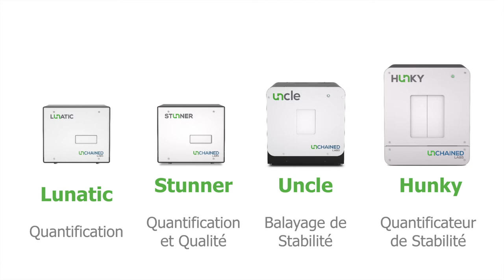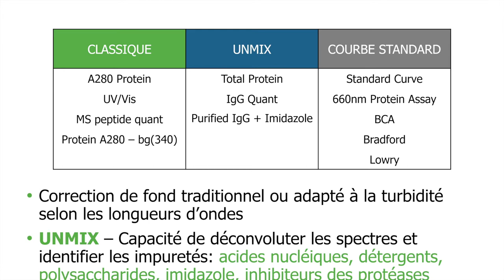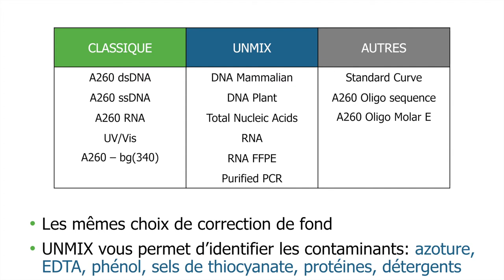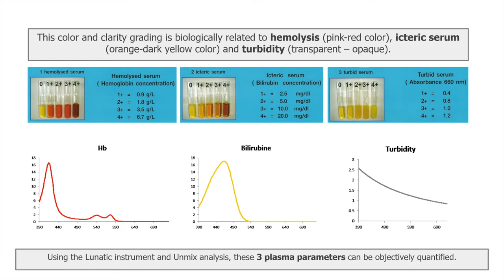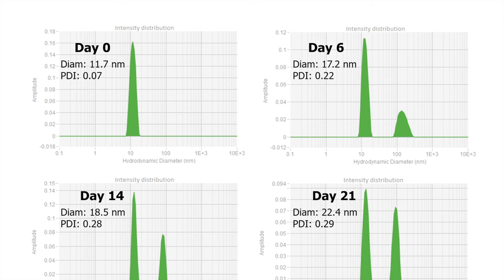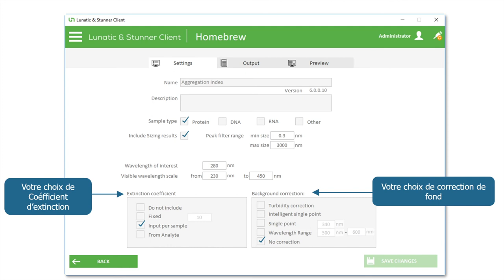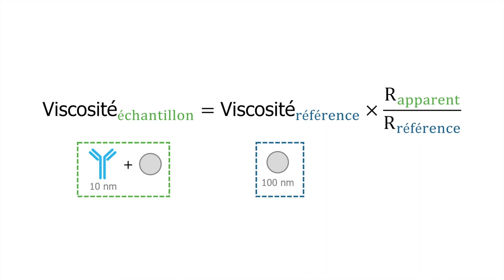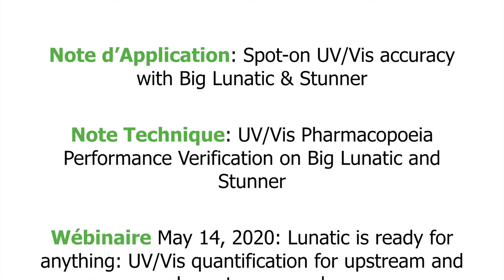Déterminez facilement la quantité et la qualité d'une minuscule quantité d'échantillon biologique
La quantification et la caractérisation des molécules biologiques exigent souvent une énorme quantité de protéines et plusieurs instruments. Dans ce webinaire, vous verrez comment le système Lunatic rend les mesures de concentration faciles: en utilisant seulement 2 µL d’échantillon, en éliminant les étapes de dilution et ainsi les risques de contamination croisée. Mesurez jusqu’à 96 échantillons en seulement 5 minutes, même à haute concentration (250 OD).

Voulez-vous vraiment accélérez la caractérisation de vos protéines? Le système Stunner combine toutes les applications d’absorbance UV du Lunatic avec en plus la DLS (Dynamic light scattering ou diffusion dynamique de la lumière) sur la même plateforme. En plus de mesurer la concentration de vos échantillons, le Stunner vous permettra de mesurer la taille, la polydispersité et même la propension à l’agrégation de vos protéines sur le même échantillon.

Nous discuterons également la façon dont vous pourrez créer vos propres applications et ainsi personnaliser les données obtenues comme vous le souhaitez.